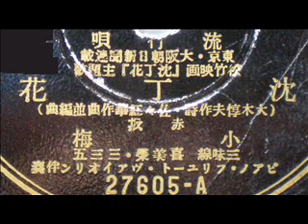沈丁花 小梅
流行歌
東京・大阪朝日新聞連載
松竹映画「沈丁花」主題歌
沈丁花
（大木惇夫作詞・佐々紅華作曲並編曲）
赤坂
小梅
三味線　喜美榮・三三五
ピアノ・フリユート・ヴアイオリン伴奏
27605-A
昭和8年12月
Twitter によると
「昭和8年、松竹映画「沈丁花」は森永チョコレートとのタイアップで監督・配役を投票で決めた。応募用紙はチョコの包装紙に切手を貼ったもの、もしくは官製はがき。」だったそうです。